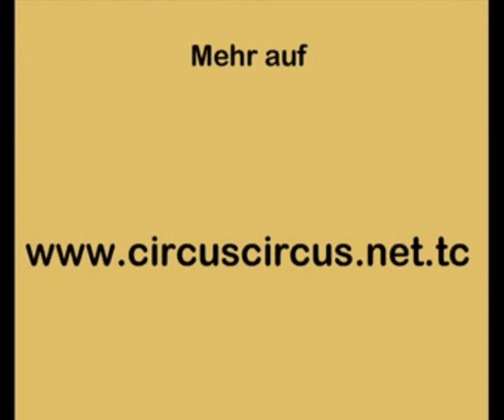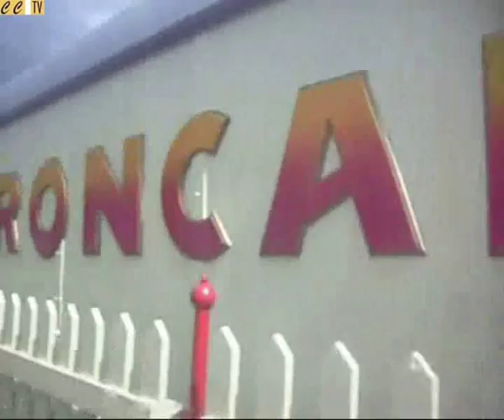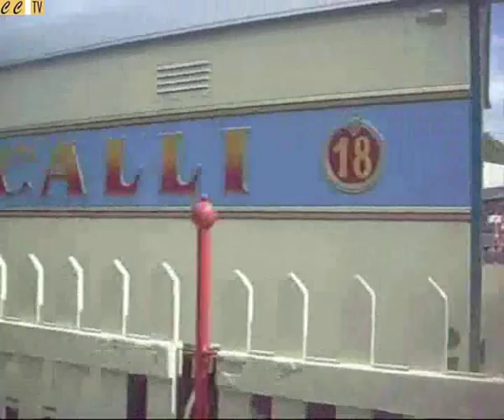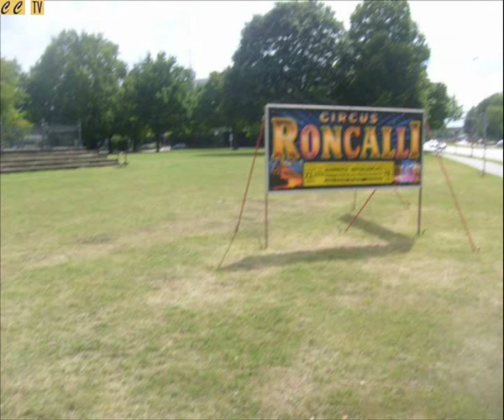Circus Roncalli vom 23.07.2010 bis 19.08.2010 in Hannover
Der Circus Roncalli gastierte vom 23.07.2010 bis 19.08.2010 in Hannover.